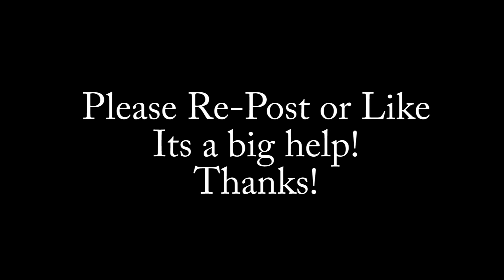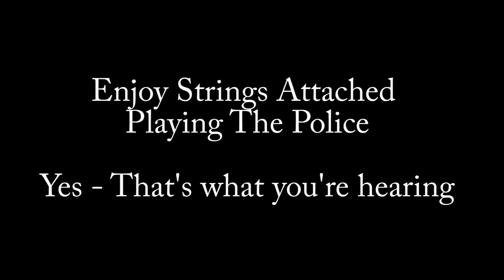Will we see you Saturday?